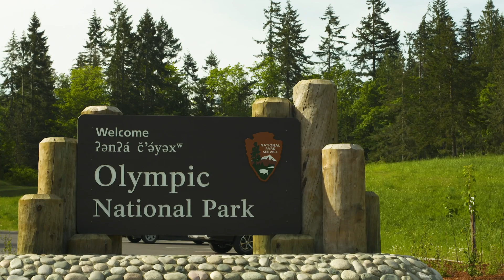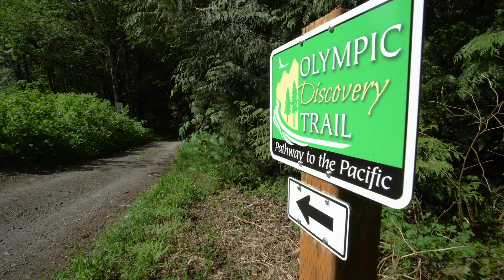Olympic Peninsula Overview | Video Travel Guide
Get ready to hit the great outdoors! The Olympic Peninsula of Washington state is simply gorgeous! This video shows you step-by-step how to make the most out of your trip!

QUESTION: Have you been here? What’s your favorite place?